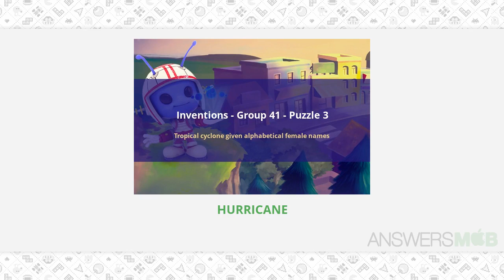CodyCross - Inventions - Tropical cyclone given alphabetical female names - AnswersMob.com